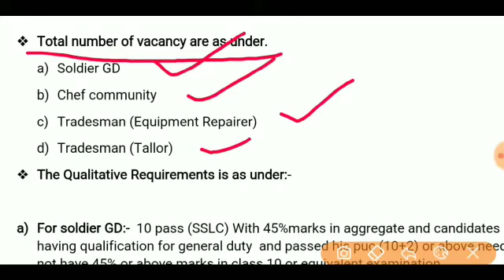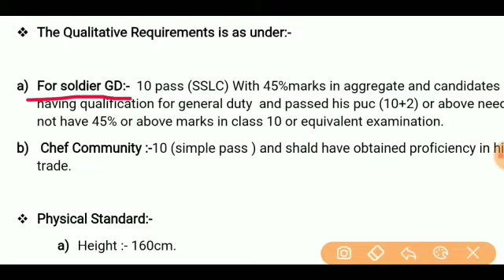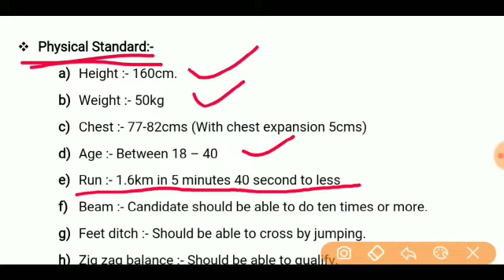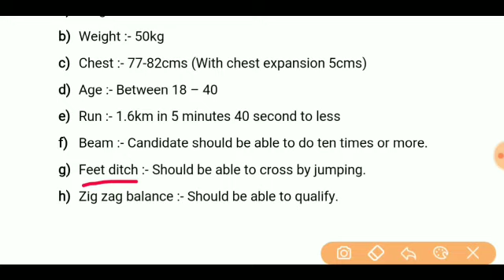Territorial Army Eligibility 2019!!